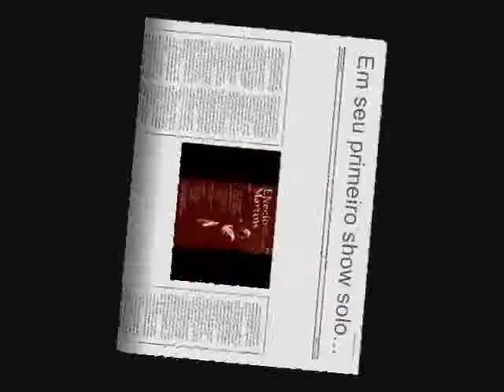Elvecio Martins - A culpa é do teu olhar (inédita)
Elvecio Martins interpreta a canção de autoria de Delfim Moreira